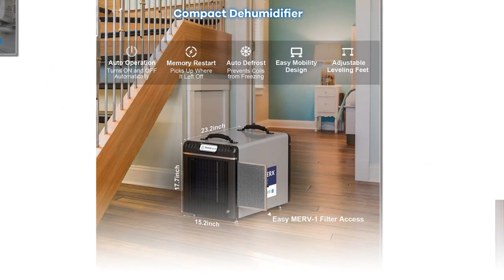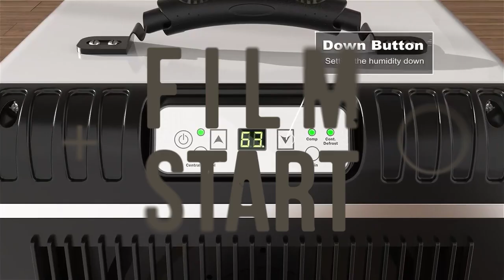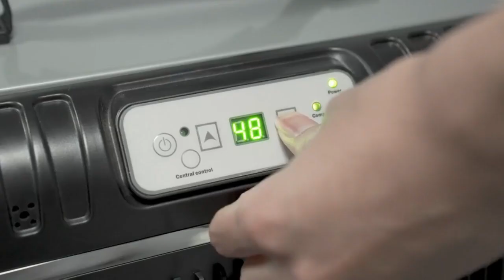BaseAire AirWerx90X Energy Star Dehumidifier for Crawl Space Basement, 198 Pints Commercial Dehumi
BaseAire AirWerx90X Energy Star Dehumidifier for Crawl Space Basement, 198 Pints Commercial Dehumidifier with Pump, 5 Years Warranty, Intelligent Humidity Control, Auto Shut off/Restart.

The best whole house dehumidifiers help reduce excess moisture, protect your home. Excessive moisture in the home can result in unpleasant odors, damage to home fixtures, and cost the homeowner's money and time. Choosing an ENERGY STAR dehumidifier with pump can deliver savings on energy bills without sacrificing performance, features, and comfort while protecting the environment by reducing greenhouse gas emissions.